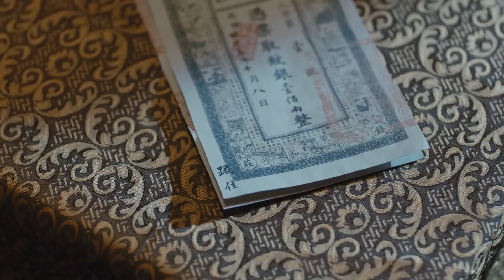刘公断案 36（主演：何冰，白冰，李乃文，王鹤润，曹征，黄海冰）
乾隆年间山东省东昌知府蔡永昌被查出大量赃银，在押赴京城问罪的途中却神秘失踪，百万赃银也不知去向。听闻此事的乾隆大怒，命刘墉破获此案否则依法处置，并命各怀心思的山东巡抚富国泰与和珅协力调查。
　　刘墉在办案过程中状况频发，神秘势力暗中阻挠险象环生。刘墉先后收纳了美女仵作秋梦南、侠义之士秦朗，痞气十足的机灵鬼项武、葛春等人。念夫心切的金婉儿，也带着奉命保护自己的一品带刀侍卫贺子枫赶赴山东。刘墉重整旗鼓，梳理线索，一步步地接近真相。而历经波折的一行人的感情也不断加深，上演了各种嘀笑皆非的欢喜闹剧。
　　刘墉最终凭借自己独特的办案手法和缜密的思维，揭露出一场震动朝野的惊天阴谋……